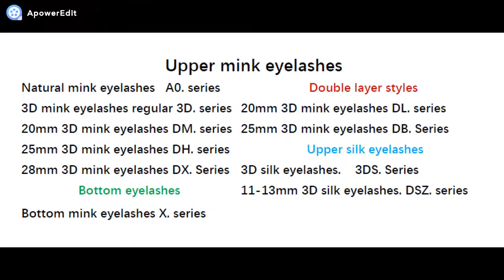what is clear band eyelashes clear 3D mink eyelashes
Lashes manufacture wholesale eyelashes and wholesale 3D mink eyelashes quality mink lashes vendor from the GAO eyelashes factory directly packed the customized eyelash boxes, lash cases in different materials magnetic eyelash boxes, Acrylic eyelash box, crystal eyelash boxes and drawer type lash cases

GAO lashes is the top quality mink lashes handmade manufacture and lashes bulk vendor. There are good teams of skill workers and lashes designers, lashes packages custom and lashes sales.

GAO lashes have 10 different series of lashes styles such as natural lashes, 3d mink lashes, 20mm mink lashes, 25mm 3d mink lashes , vegan lashes: 3d silk lashes, wand lashes. There are more than 1000 lashes styles and the lenth of lashes are 13mm/16mm/18mm/20mm/25mm/28mm...

GAO Lashes accept lashes styles customized, OEM and ODM.

GAO Lashes is the best eyelash vendor in China .
Best Wholesale Mink Lashes Vendors and 20mm mink lashes vendor with eyelash package
25mm Siberian Mink Strip Lashes Manufacturer, 25mm mink lashes vendors From China ,
We professional on Wholesale 3D Mink Lashes and 25mm Mink Strip Lashes to USA  and UK .

 So GAO Lashes is The Best Mink Lash Vendor For your Choice.
We are a professional handcraft Mink Eyelash Vendors and Wholesale Mink Lashes manufacturer business more than 10 Years .

We Have already Successfully to Helped 2,000 Eyelash Entrepreneurs Start Their Own Eyelash Business in USA .Wholesale mink lashes factory 3D Mink Eyelashes Mink Lashes Wholesale Mink Eyelashes Manufacturer lash Vendor Mink Lashes Wholesale Private Label 3d mink lashes and eyelash package lash vendors.

Our Eyelash Manufacturer Have Own 20mm mink lashes and 25mm mink strip lashes new design Term Mink Eyelash Quality control department , wholesale mink eyelashes after sales service Terms. As a trusted  mink eyelash vendors We have more than 10 year's experience on eyelash vendors wholesale in USA
and our 20mm mink strip lashes and 25mm mink strip lashes is hot  selling in USA,
 Emma Lashes already become a  pioneer  of 3D Mink Eyelash Manufacturer in China and Top Mink Eyelash Vendors in USA now.

 We also have a mink lashes cheap but reasonable price for good quality for bulk mink lashes orders and make eyelash packaging eyelashes 25mm mink lash vendors.

Who Is GAO lashes factory?

What is 3D mink eyelashes wholesale?

what is shorter styles 3d mink lashes ?

What is long style lashes 25mm mink lashes/28mm 3d mink lashes?

How to custom eyelash packaging boxes?

What is individual lashes extension?

How to start your own eyelashes line business ?